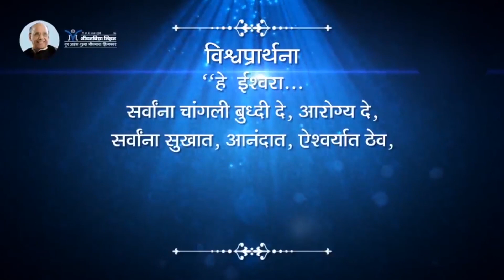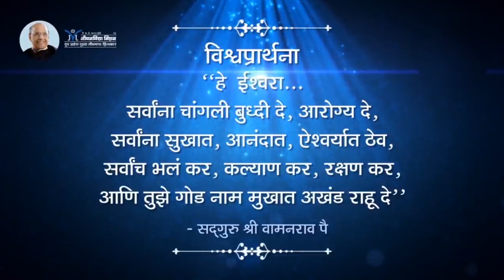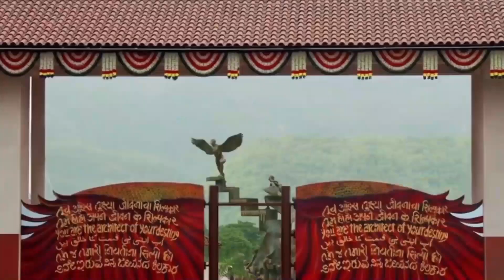कर्माचे फळ कसे मिळते? - सद्गुरू श्री वामनराव पै | Amrutbol-781 | Satguru Shri Wamanrao Pai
माणूस जी बरी वाईट कर्मे करतो त्याचीच फळं त्याला भविष्यात सुख अथवा दुःख स्वरूपात मिळत असतात. मात्र याची जाणिव नसल्यामुळे माणूस सुख आल्यावर स्वतःचे कतृत्त्व मिरवतो आणि दुःख आल्यावर नशीबाला दोष देतो. म्हणूनच जाणून घ्या माणसाला कर्माचे फळ नमके कसे मिळते...